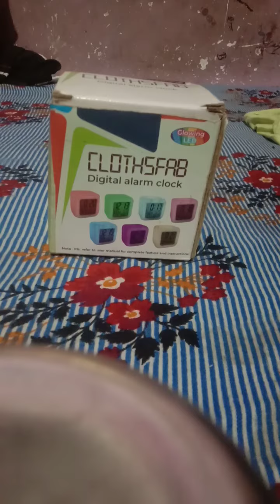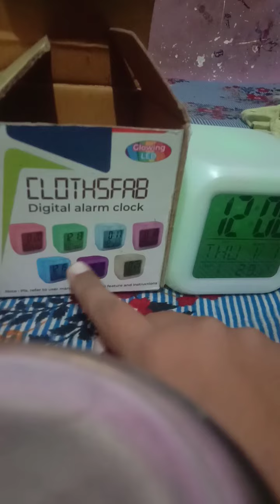My New Digital Alarm Clock ⏲️🕰